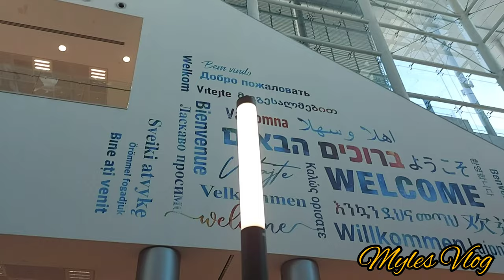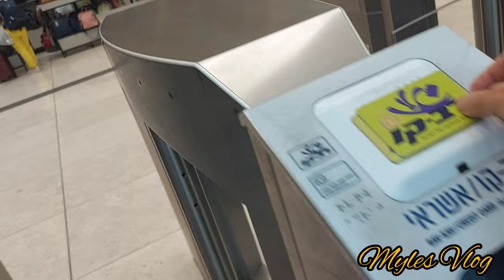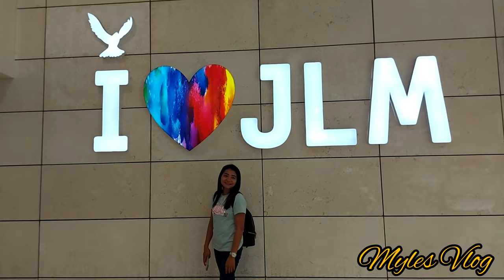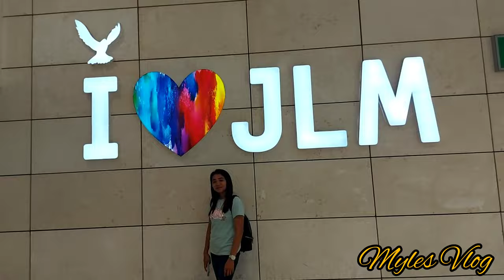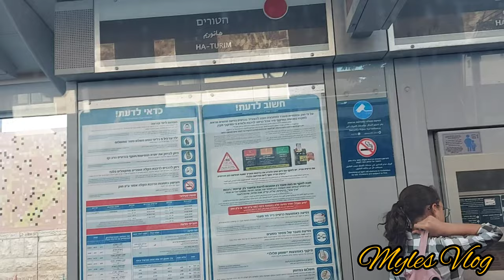First time riding in a train from Tel-Aviv to Jerusalem | Myles Vlog